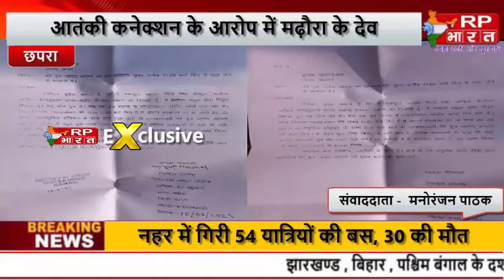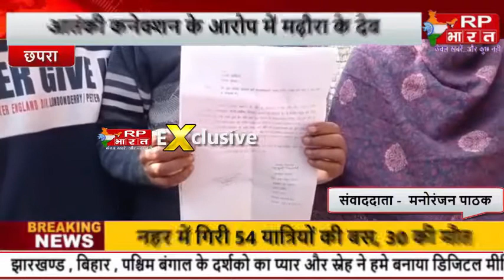CHAPRA छपरा से जुड़ा आतंकी कनेक्शन का तार, केंद्रीय जांच एजेंसी के रडार पर सारण।